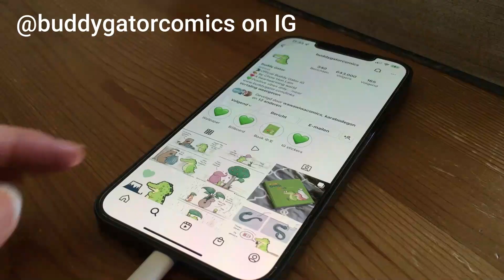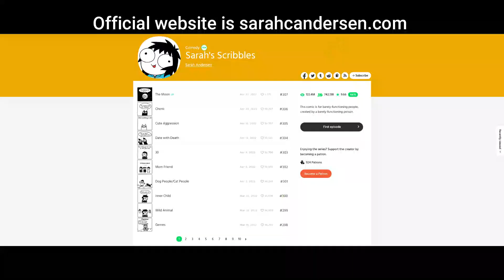How to create a SHORT comic story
Short comics help you create more stories and you can try out multiple different styles of storytelling and art. But how do you create a compelling short story that hooks your audience? Do they have to be more simple than a larger comic? Or do they have more in common than we think? In this video/post I share the essential ingredient that makes every story interesting, short or long.

-GET THE ULTIMATE CHECKLIST FOR STARTING YOUR COMIC-
guide to create and develop a new comic from scratch in 20 minutes a day

Sarah also posts her comics on Instagram, Twitter, Facebook and Reddit.

-CHAPTERS-
00:00 Intro
01:16 Short comics
01:48 Difference between short and long comics
02:36 The essence of every story
03:22 Garfield
04:34 Finding the solution
05:22 Buddy Gator Comics
06:21 When there is no solution
06:38 Sarah’s Scribbles
7:30 Recap
08:01 Study other comics
08:22 Outtro